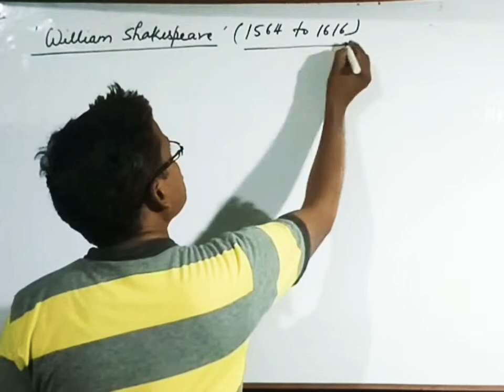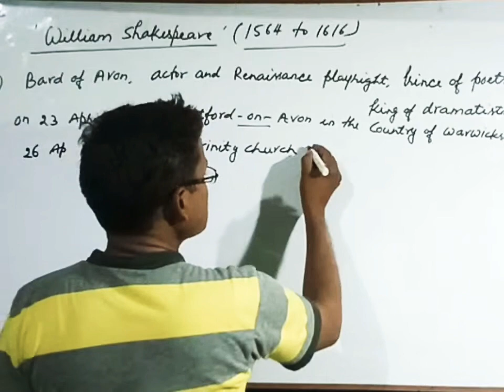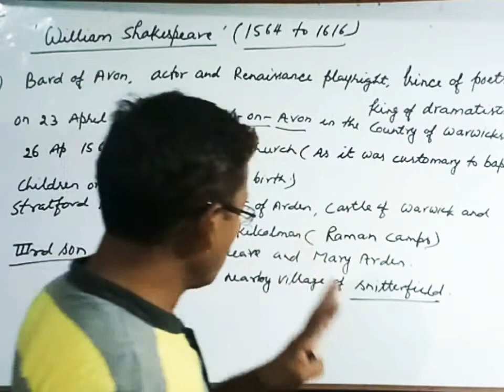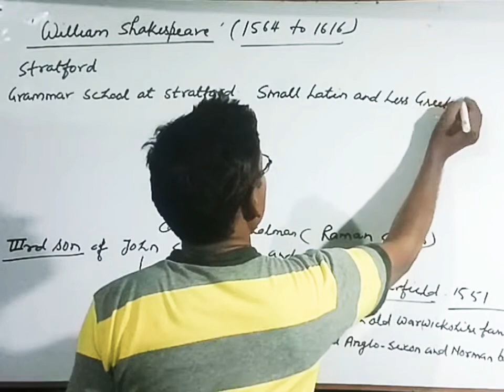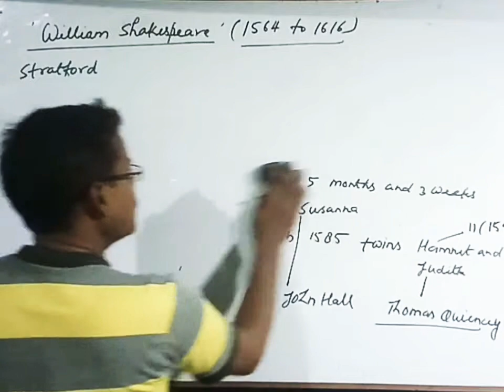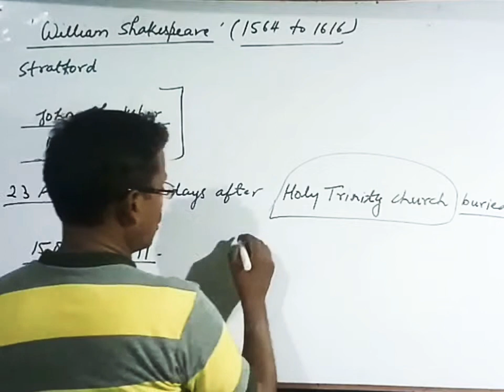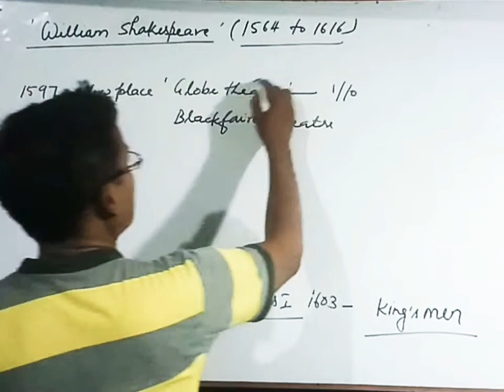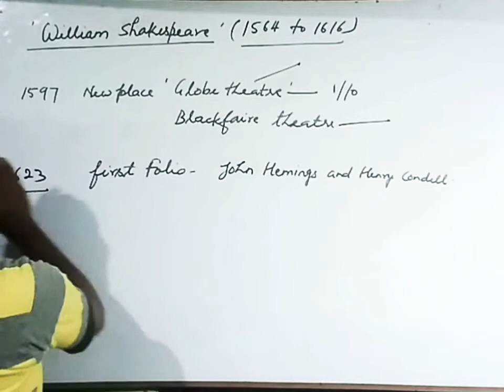Brief biography of William Shakespeare